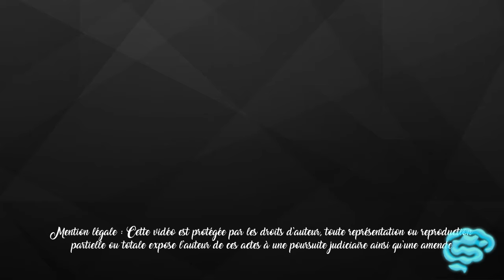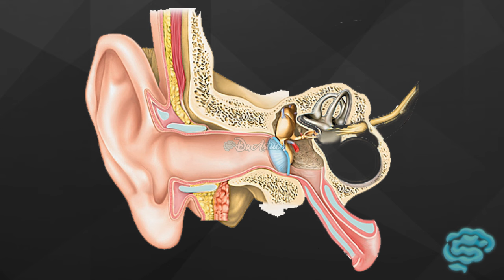🔴 NE CONFONDEZ PLUS LES NERFS CRANIENS ! (part2) - DR ASTUCE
::::::. Il y a un cours que vous avez beaucoup de mal à apprendre ? 😔 Dites-le nous dans les commentaires en bas (11 des vidéos récentes sont les résultats de suggestions ! 😃)

.:::::Si vous voulez nous dire quoi que ce soit ou juste exprimer votre gratitude, sachez que nous lisons tous vos commentaires ❗ (et on y répond si nécessaire)

:::::. Et pour finir une petite question : vous préférez que la vidéo de la semaine soit publiée en milieu ou en fin de semaine ❓ Votre avis compte ! je vous lis dans les commentaires ❗

..::: Dr Astuce ,Professeur O.Elalj & Cie  :::...